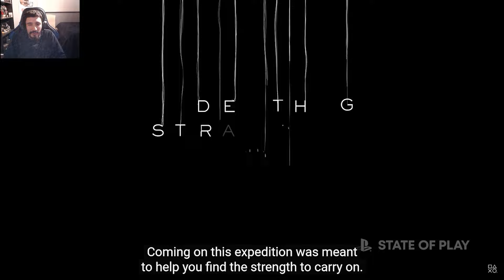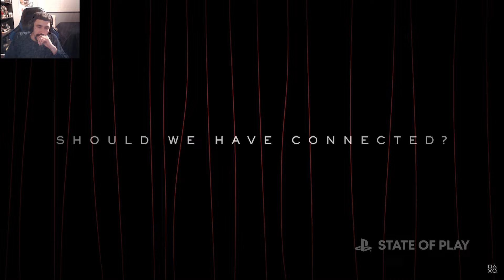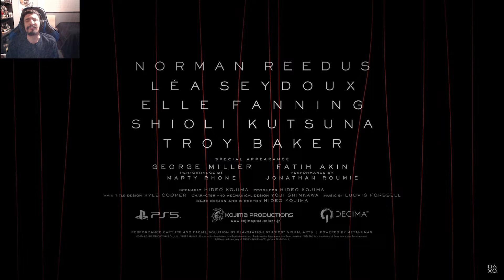New Trailer For Death Stranding 2!!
I NEED THIS NOW!!